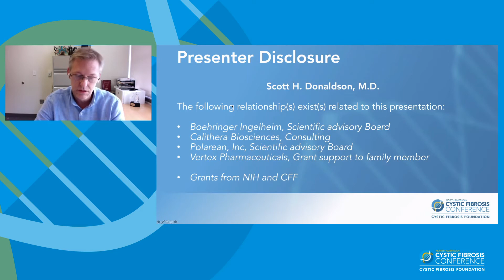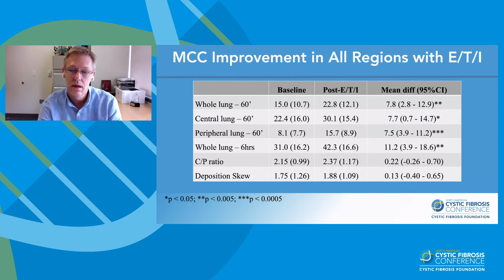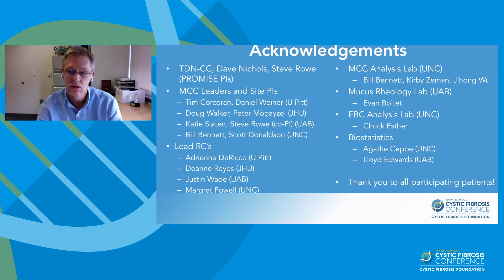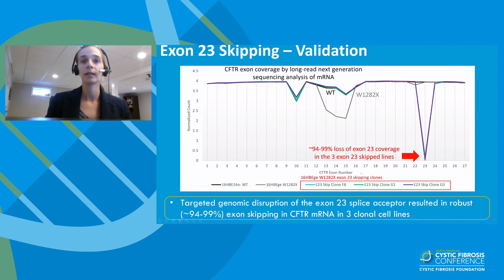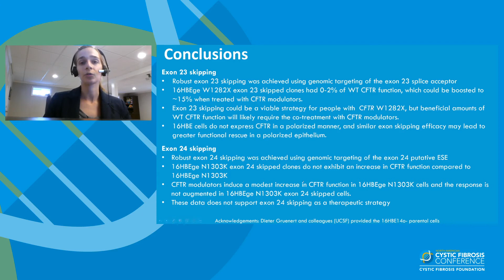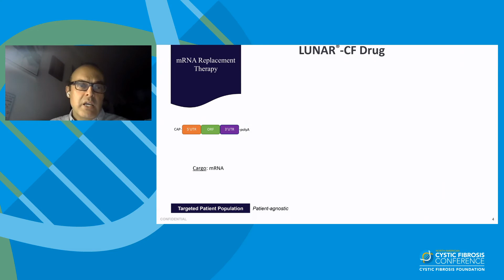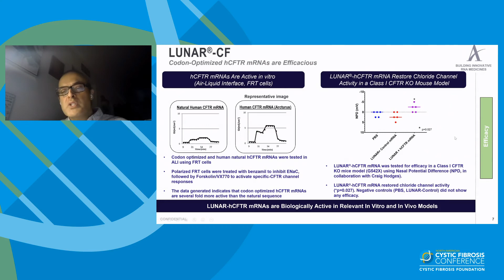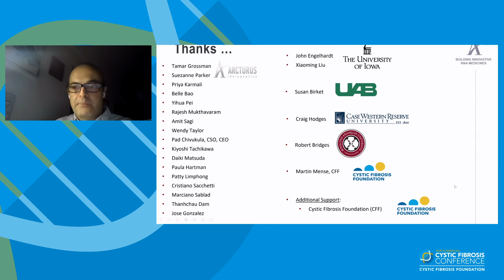NACFC 2020 | Workshop 11: Top 3 Abstracts in New Therapies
This session will feature high-caliber abstracts relevant to new therapies in development for people with cystic fibrosis.